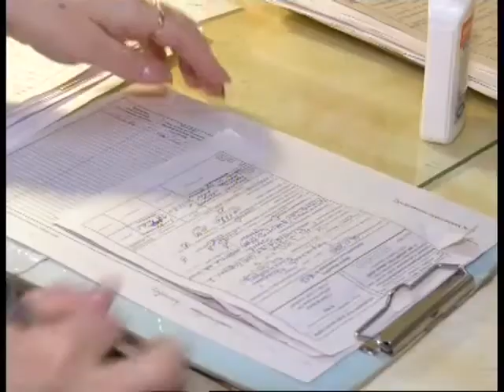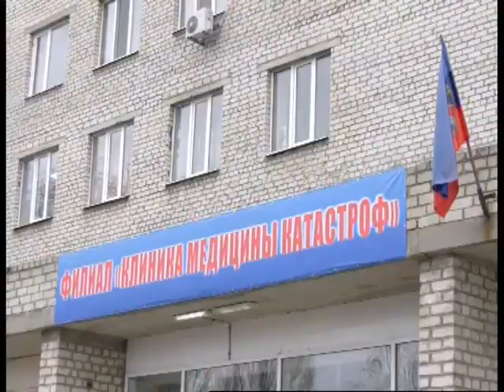Приемное отделение ЦМК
ГТРК ЛНР. Вести. 19.30. 4 декабря 2020